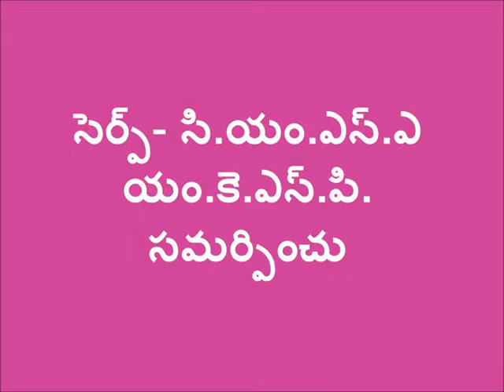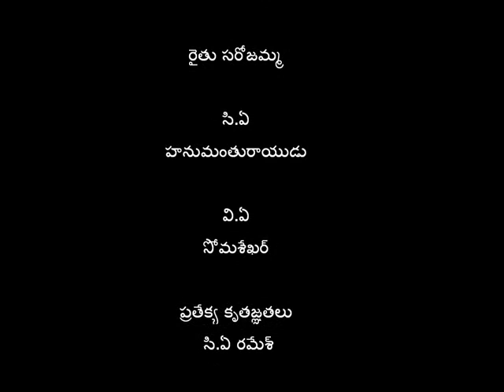Tumma Chekka Kashayam_SERP -CMSA & Digital Green_Anantapur _A.P